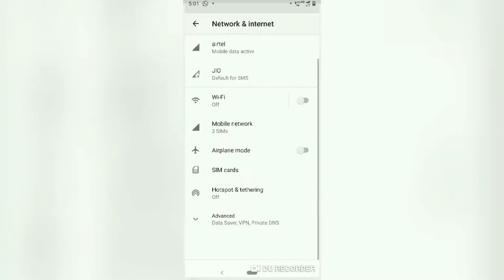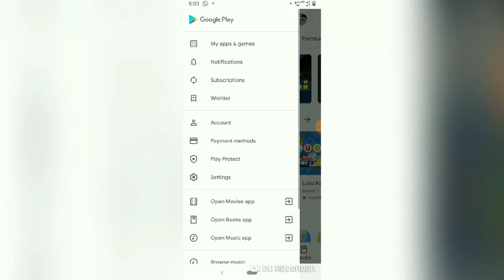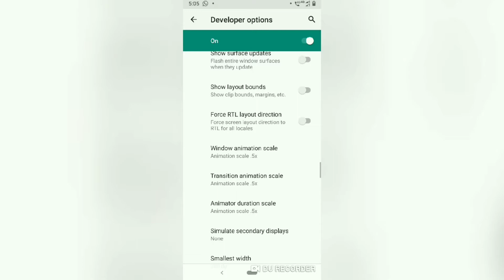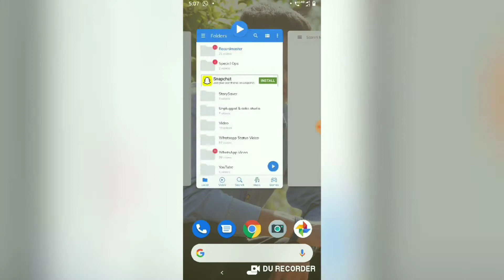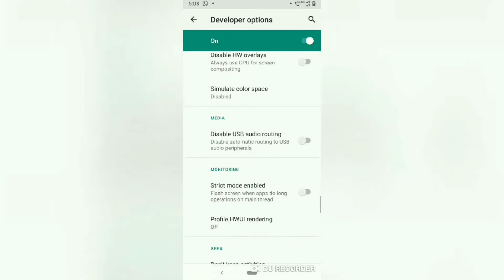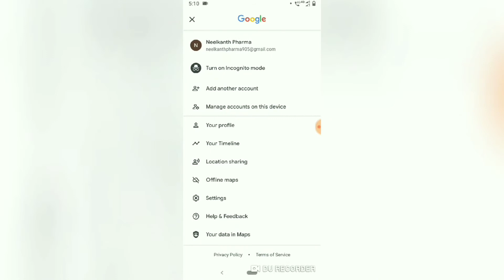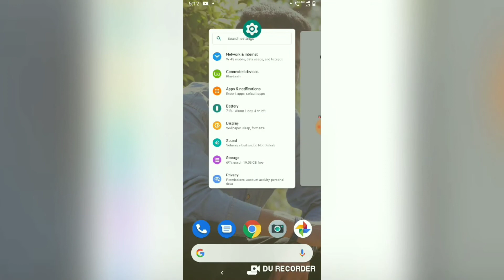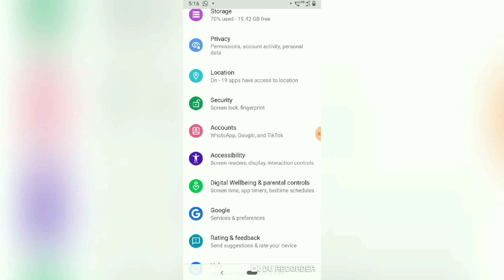10 Hidden Android Settings | You Should Change Right Now | Most Useful Settings And Tricks 🔥🔥🔥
Namaskar dosto aaj me aapko apni is video me 10 hidden android settings batane wala hu jo aapke kaafi kaam aane wali hai to aap is video ko pura dekhiye